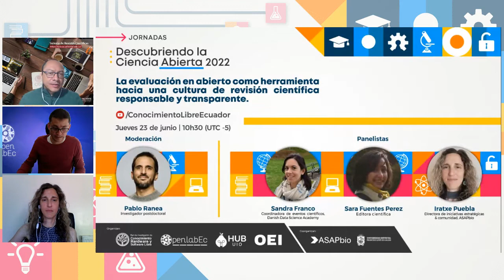Sesión apertura | Jornadas Descubriendo la Ciencia Abierta 2022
Sesión de apertura de las Jornadas Descubriendo la Ciencia Abierta 2022. Se presenta la agenda del primer ciclo de las Jornadas, organizado por la Red de Investigación de Conocimiento Libre, el HUB de Innovación de Quito y la Fundación OpenlabEc, con el apoyo de ASAPbio y la Universidad Distrital Francisco Jose de Caldas de Bogotá.

Este año las Jornadas serán la antesala del Congreso Iberoamericano de Ciencia abierta, con el apoyo de la Organización de Estados Iberoamericanos (OEI).